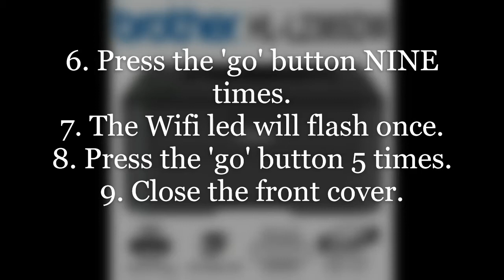Brother HL L2365DW Toner counter Reset